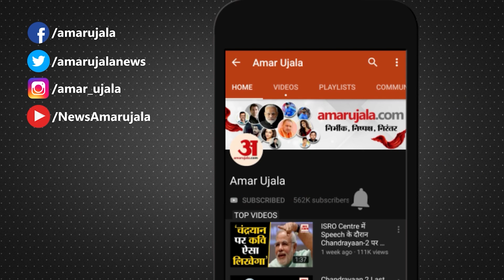Telangana Election 2023:राहुल गांधी के निशाने पर BJP-BRS KCR पर लगाए कई गंभीर आरोप